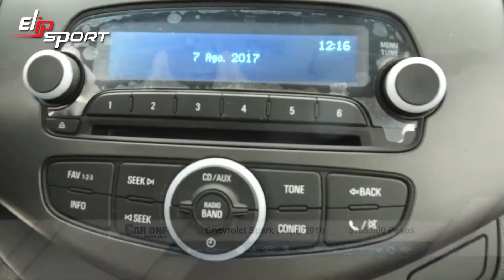Chevrolet Spark Paq B 2016 trắng cũ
Để có thể chinh phục được chiếc xe, bạn cần phải có tinh thần tỉnh táo trên mọi chặng đường. Việc luyện tập thường xuyên những môn thể thao sẽ giúp bạn cải thiện được sức khỏe khiến tinh thần trở nên sảng khoái và thoải mái hơn. Truy cập website elipsport.vn để tìm cho mình thiết bị chăm sóc sức khỏe phù hợp nhé.